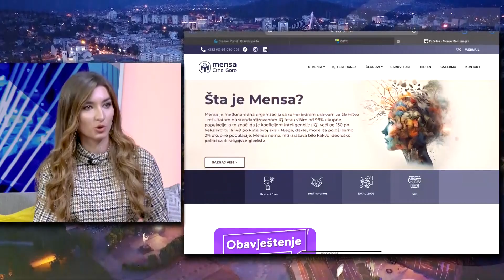Vikend na Gradskoj/ Mensa Crna Gora/ Marina Vojinović